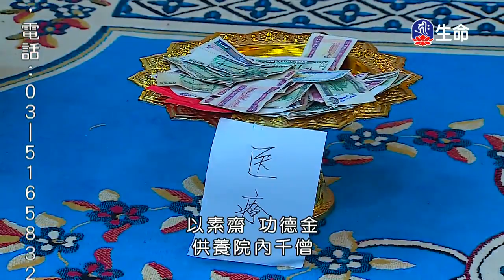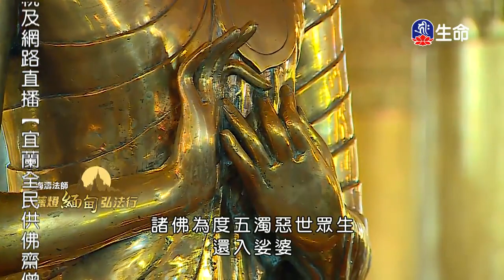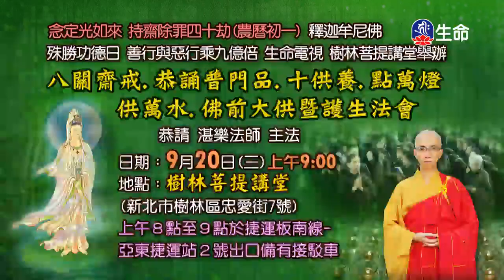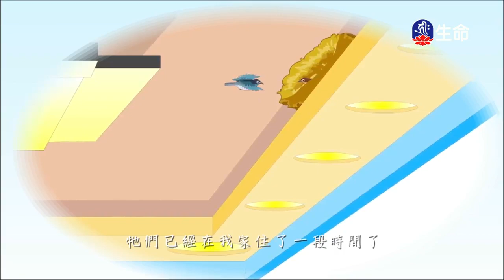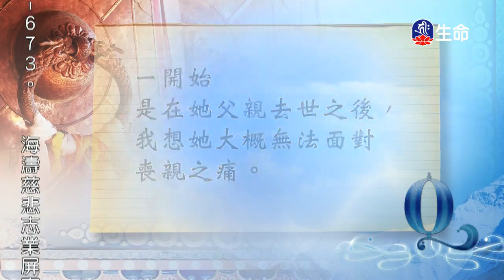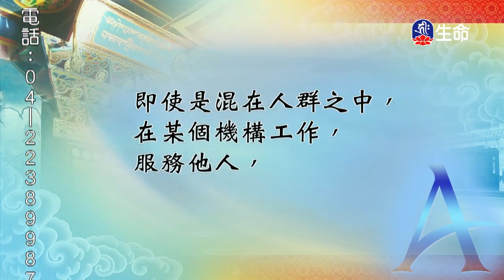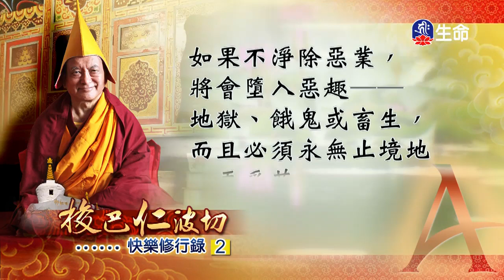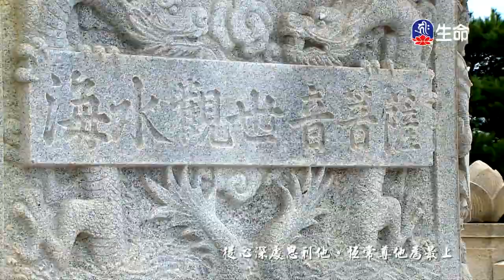慈燈緬甸、會飛的客人、快樂修行錄(2)_動畫、梭巴仁波切（lifetv_20170830_19:00）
「慈燈緬甸」。01:27
動畫 :「會飛的客人」。21:10
梭巴仁波切 :「快樂修行錄 (2)」。31:09